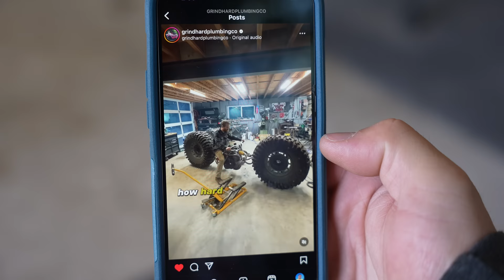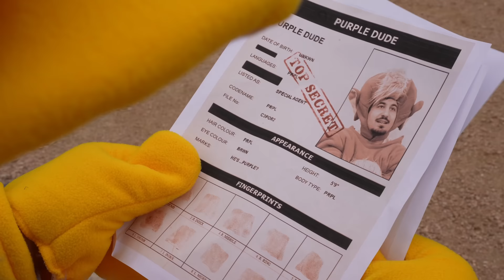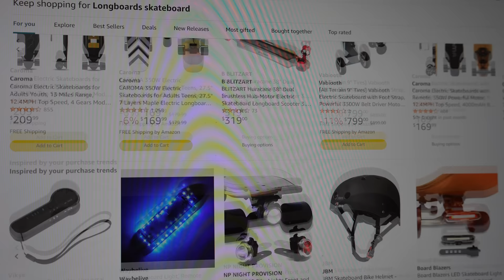I Built a Monster Chopper!